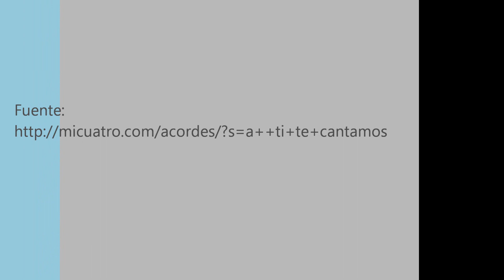A ti te cantamos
Aguinaldo Venezolano por Ricardo Pérez